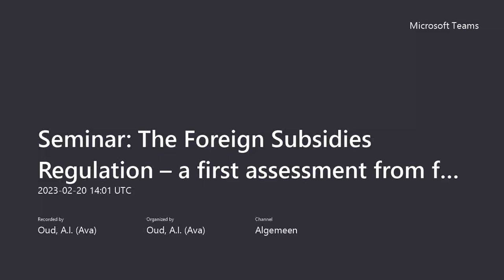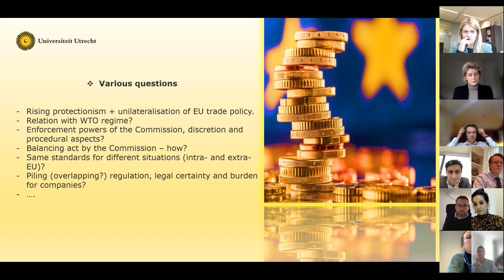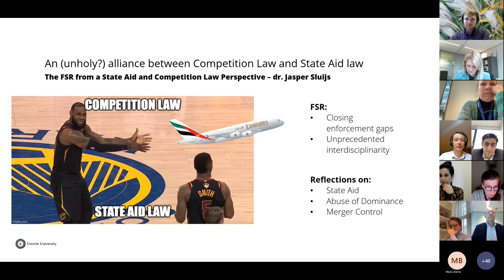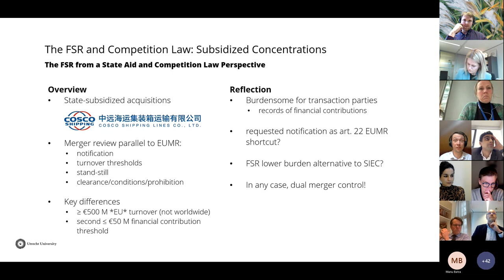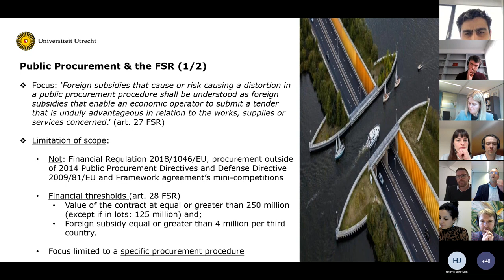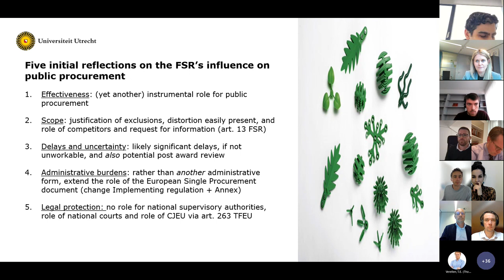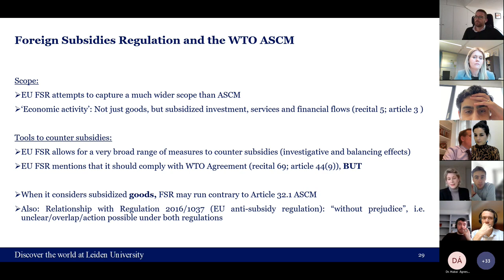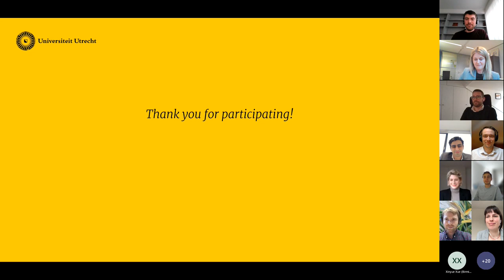The Foreign Subsidies Regulation: An Assessment from Four Legal Perspectives (RENFORCE Seminar)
Foreign subsidies granted by non-EU third countries have the potential to distort the internal market and undermine the level playing field for economic activities in the European Union. However, no suitable regulatory framework existed to mitigate their negative effects.

On 14 December 2022, the Foreign Subsidies Regulation (FSR) was adopted to fill this regulatory gap.  This online seminar addresses legal questions around the FSR based on the first perspectives of experts, including a general introduction (dr.Urszula Jaremba), public procurement law (dr. Willem Janssen), institutional law (dr. Thomas Verellen), international trade law (dr. Anna-Alexandra Marhold), and competition law (dr. Jasper Sluijs).
It is organised by the research project Public Interest Ecosystems (PIE) in collaboration with EU Values in international Trade under the Centre for Regulation and Enforcement in Europe (RENFORCE).